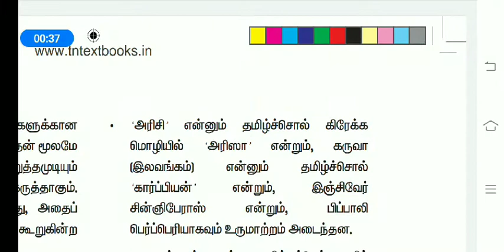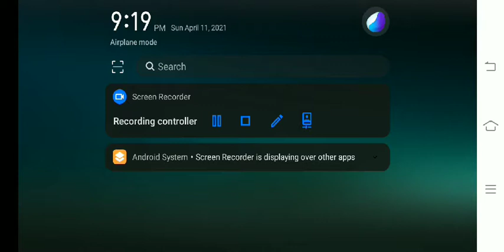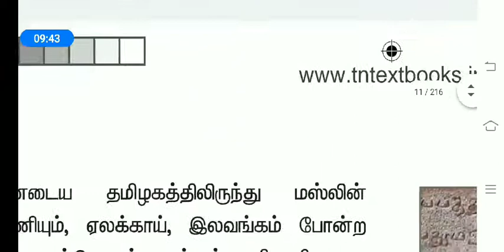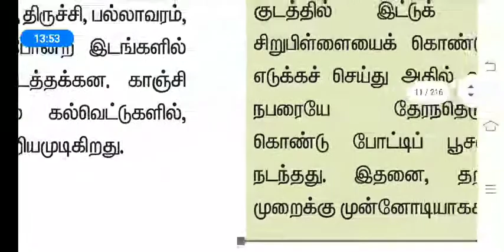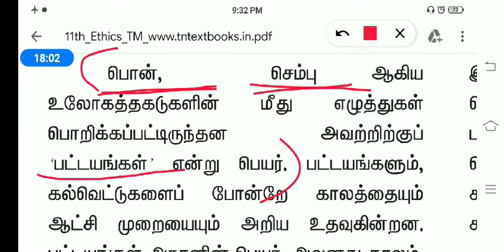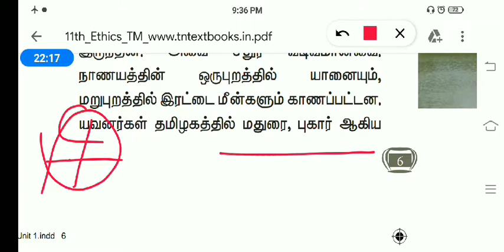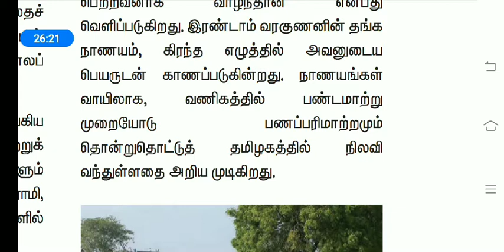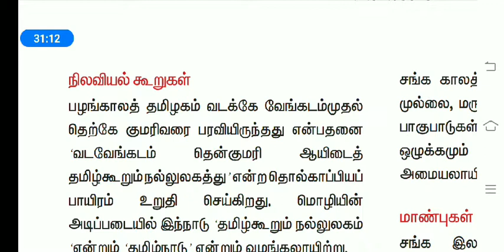தமிழக பண்பாடு ஓர் அறிமுகம் part2 11th eithics New book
தமிழக பண்பாடு ஓர் அறிமுகம் part2
11th eithics nwebook